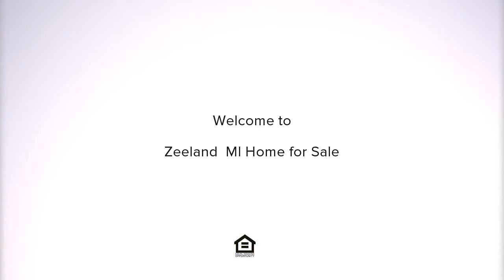1385 Savannah Drive, Zeeland, MI Presented by Tonia Bybee.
Contact Tonia Bybee for more information.
Coldwell Banker Woodland Schmidt, 466 E 16th Street, Holland, MI 49423

Beautiful 2 story Bauman Built home in the great neighborhood of Savannah Lakes.  This home is situated on a lot that is over half an acre and tastefully landscaped.  The two and a half car garage is deeper and wider than most in the neighborhood.   It  provides ample storage room and it has hot and cold running water with a drain.  The inside of the home is beautiful with unique architectural details.  The main floor offers ample space with a large kitchen and tons of storage. There is an eating area, formal dining room, main floor laundry, living room with gas log fireplace, office, and master bedroom.  The upstairs has three spacious  bedrooms and a full bathroom.  There is even a loft area for more living space.  The daylight basement is framed in and plumbed for future expansion.  The